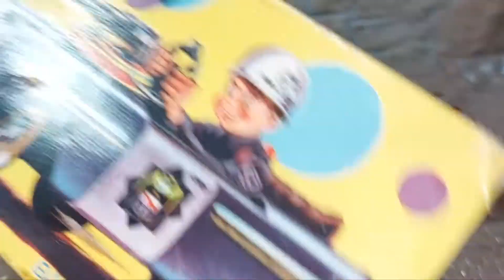Nomura "POLICE PATROL With Lited Shooting Gun" Battery Operated Vintage Tin Toy Japan 1960